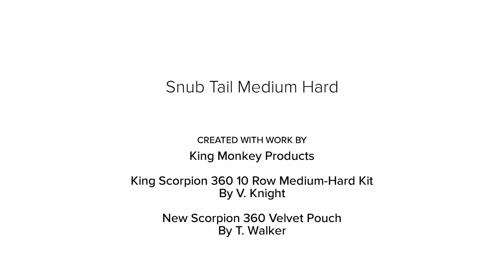Snub Tail Medium Hard 360 Wave Brush Kit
Snub Tail Medium Hard King Scorpion 360 Wave Brush - Goose Down Velvet Hair Brush Pouch - Fat-Lace Cotton Du Rag